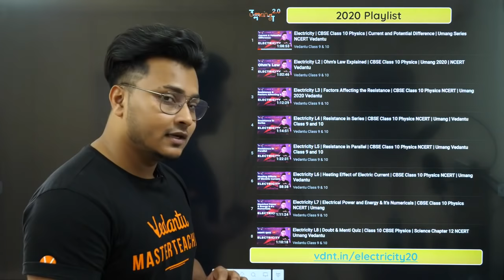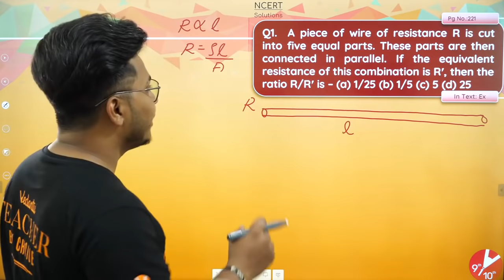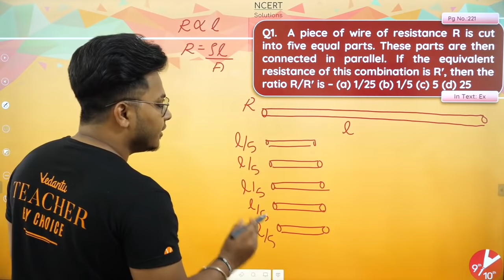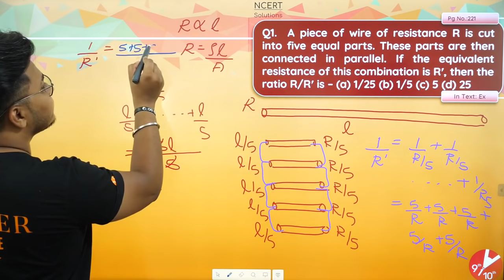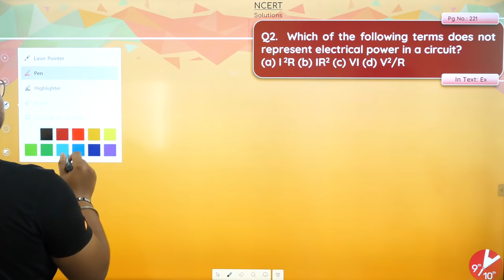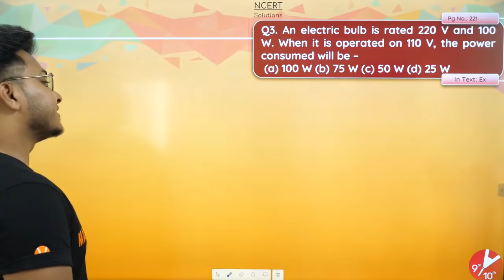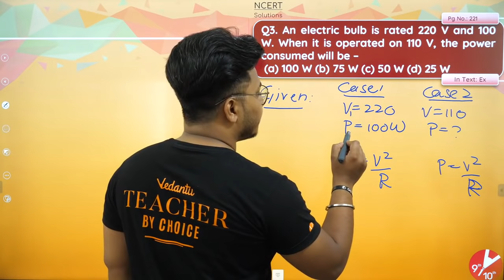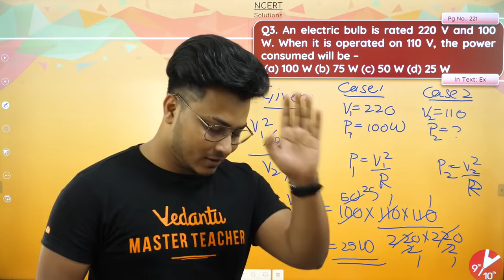Electricity L9 | NCERT Solutions | Exercises, Questions 1,2 and 3 | CBSE Class 10 Physics Vedantu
In today's video, Abhishek Sir will teach you to prepare for CBSE Board Exam 2020. Abhishek Sir will go through all the Class 10 Science (Physics) Chapter 10-"Electricity NCERT Solutions Exercises, Questions 1,2 and 3" with proper explanation.